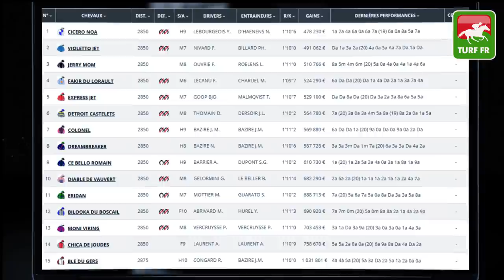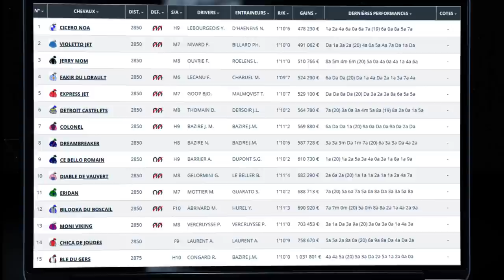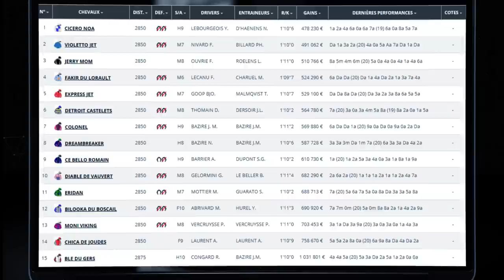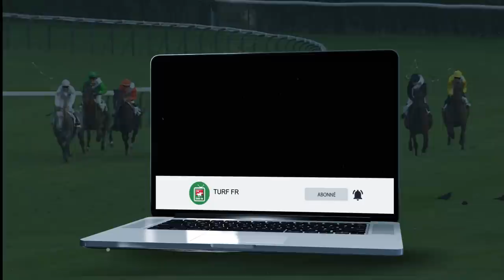Minute Quinté TURF FR : PRIX DU BOIS DE VINCENNES - Samedi 27 Mars - Paris Vincennes 🏇 PMU #233993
🥇 Retrouvez le pronostic exclusif de notre expert Turf Lucius Simenon pour le PRIX MAIA le Samedi 27 Mars 2021 à l'hippodrome de Paris Vincennes en France.

✅ NOS LOGICIELS TURF :
✔️ Logiciel TURF INFO Professionnel Edition: